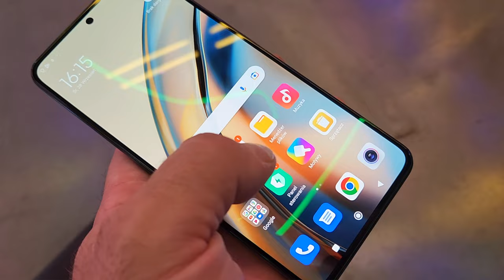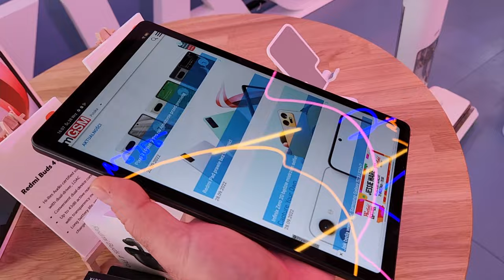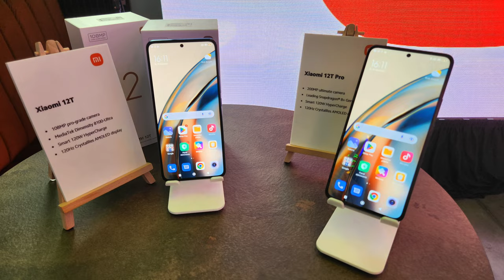Xiaomi 12T, Xiaomi 12T Pro i Redmi Pad prosto z premiery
CENY:
    Xiaomi 12T 8+128 GB - 2799 zł
    Xiaomi 12T 8+256 GB - 2999 zł
    Xiaomi 12T Pro 8+256 GB - 3799 zł
    Xiaomi 12T Pro 12+256 GB - 3999 zł
    Redmi Pad  - cenę poznamy później
    Redmi Buds 4 Pro - 449 zł
    Xiaomi Smart Band 7 Pro - 499 zł

Firma Xiaomi ogłosiła dziś premierę nowych dwóch nowych smartfonów - Xiaomi 12T i Xiaomi 12T Pro - a także tabletu Redmi Pad oraz nowych akcesoriów. Wszystkie sprzęty debiutują także na polskim rynku!

Xiaomi 12T otrzymał 6,67-calowy wyświetlacz AMOLED pracujący w nietypowej rozdzielczości 1220 x 2712 pikseli (pomiędzy FHD+ a WQHD+) i częstotliwości odświeżania obrazu 120 Hz. Ekran chroni szkło Gorilla Glass 5. W ekranie umieszczono otworek na 20-megapikselowy aparat do selfie (f/2.24), natomiast z tyłu, w znajomo wyglądającej oprawce, zamontowano potrójny aparat fotograficzny z główną matrycą ISOCELL HM6 108 megapikseli (f/1.7), szerokokątnym modułem 8 Mpx (f/2.2, 120 st.) oraz 2-megapikselowym modułem do makro. W Xiaomi 12Tzastosowano procesor Dimensity 8100 Ultra, 8 GB pamięci operacyjnej LPDDR5 oraz 128 lub 256 GB pamięci wewnętrznej UFS 3.1. Zasilanie smartfonu zapewnia akumulator o pojemności 5000 mAh, ładujący się z mocą 120 W, a odpowiednia ładowarka znajduje się w zestawie. Wyposażenie dopełniają głośniki stereo oraz NFC i podekranowy czytnik linii papilarnych, a także nadajnik podczerwieni, Wi-Fi 6 czy - po raz pierwszy w Xiaomi - wsparcie kart eSIM.

Xiaomi 12T Pro ma taki sam wyświetlacz, jak opisany wcześniej model bazowy, ale otrzymał mocniejszy procesor - Snapdragon 8+ gen 1 - oczywiście z pamięciami LPDDR5 i UFS 3.1, występującymi w pojemnościach - odpowiednio - 8 lub 12 oraz 128 lub 256 GB. Aparat do selfie, akumulator i cała reszta wyposażenia są identyczne, jak w podstawowym Xiaomi 12T- ale zmieniono za to główny aparat fotograficzny. Ma on matrycę 200 megapikseli Samsung ISOCELL HP1 o rozmiarze 1/1.22" oraz obiektyw z przysłoną f/1.69 i Optyczną Stabilizacją Obrazu OIS. Aparat ma ciekawą, nową funkcję Xiaomi ProCut, pozwalającą wydzielić z 200-megowego zdjęcia kilka mniejszych kadrów, o ile są na nich najwyżej dwie osoby, a sztucznej inteligencji uda się wykryć ich twarze. W obu smartfonach, w roli systemu występuje Android 12 z interfejsem MIUI 13.

Redmi Pad to zgrabny tablet z metalową, smukłą obudową (o grubości 7 mm), oferowaną w trzech kolorach: grafitowym, szarym i zielonym. Tablet dysponuje ekranem LCD o przekątnej 10,61 cala, rozdzielczości 2000 x 1200 pikseli i częstotliwości odświeżania obrazu 90 Hz. Wyświetlacz oferuje jasność do 400 nitów, 10-bitową paletę barw, a także kontrast 1500:1. Tablet pracuje w oparciu o procesor MediaTek Helio G99, wspierany przez 3, 4 lub 6 GB pamięci operacyjnej LPDDR4X oraz pamięć wewnętrzną typu UFS 2.2, oferowaną w wariantach 64 i 128 GB. Pamięć wewnętrzną można powiększyć kartą microSD. Atutem tabletu są cztery głośniki stereo z Dolby Atmos, a listę wyposażenia dopełniają dwa 8-megapikselowe aparaty fotograficzne: tylny z autofokusem, a przedni z obiektywem szerokokątnym o polu widzenia 105 stopni. Zasilanie zapewnia akumulator o pojemności 8000 mAh z 18-watowym ładowaniem, a całe urządzenie waży 445 g.

Xiaomi wprowadziło dziś także nowe słuchawki TWS Redmi Buds 4 Pro. Mają niewielkie wymiary, mogą pracować do 36 godzin (łącznie z akumulatorem w pokrowcu), a do tego dysponują układem Aktywnej Redukcji Szumów oraz mają certyfikację HiRes Audio. Na europejski rynek wkracza dziś też rozbudowana opaska sportowa Xiaomi Smart Band 7 Pro. Ma ona prostokątny ekran AMOLED o przekątnej 1,64 cala i rozdzielczości 280 x 456 pikseli oraz wodoszczelną obudowę (5 ATM). Wyposażono ją również w Always On Display, pulsoksymetr oraz nawigację GPS, GLONASS, Galileo, Beidou i QZSS. Xiaomi Smart Band 7 Pro oferuje oczywiście wszystkie typowe funkcje fitnessowe, ale nie ma NFC. Wszystko to zasila akumulator o pojemności 235 mAh, wystarczający na 6-12 dni pracy.